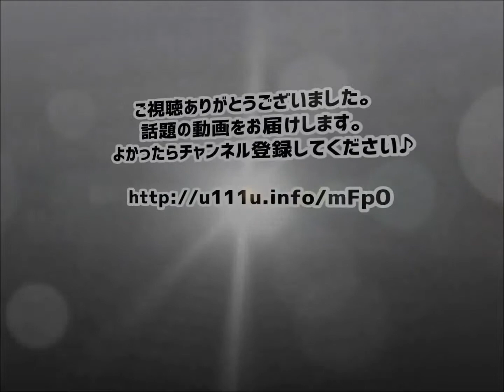EOS Kiss X7「チャンスにKiss」ＣＭ メッシもビックリ！！プロ顔負けの超人サッカーテクニック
映像機器メーカー「キヤノン 」がサイトで公開した「EOS Kiss X7のCM」である！　そのCMにはとても可愛らしい子どもが次から次へと登場するのだが、みな共通して、あるスゴイものを披露していく。